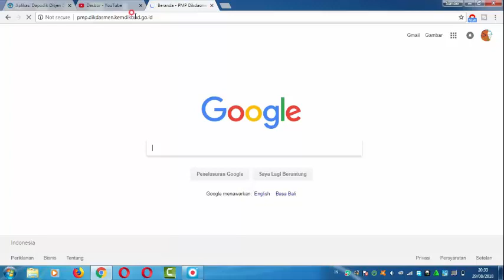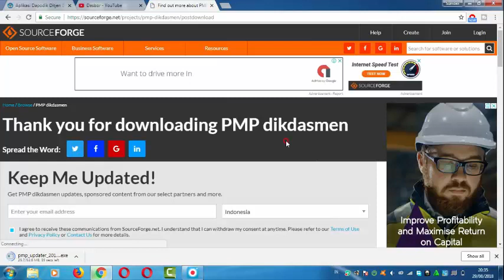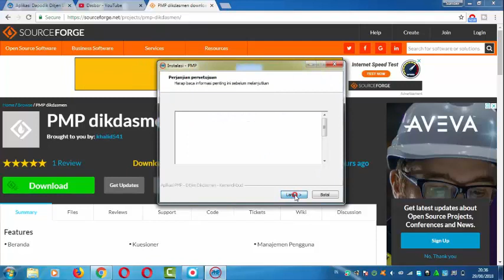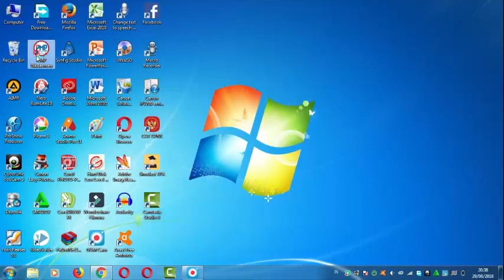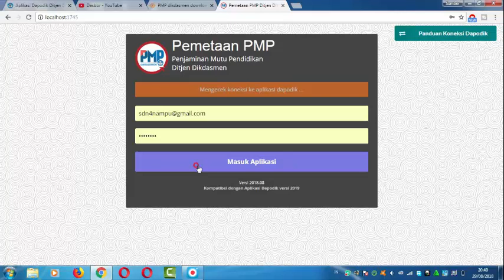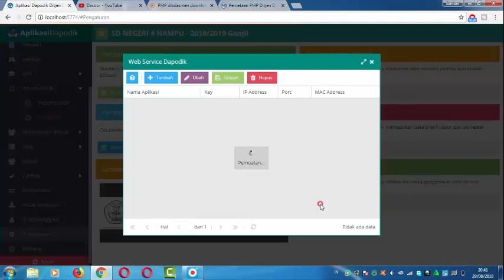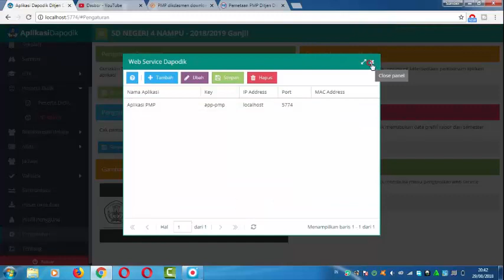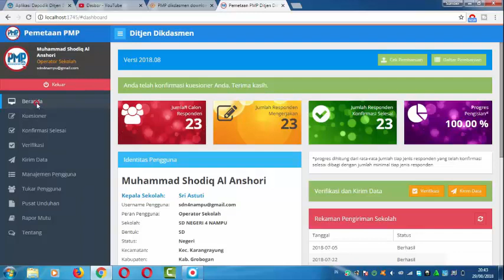CARA UPDATE APLIKASI PMP vERSI 2018.08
Video ini menjelaskan tentang cara update aplikasi pmp versi 2018.08